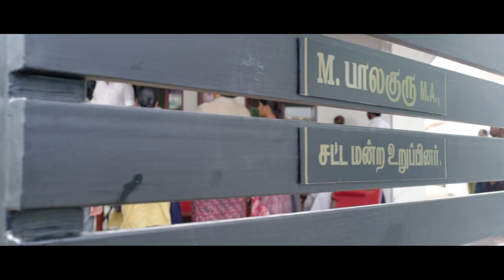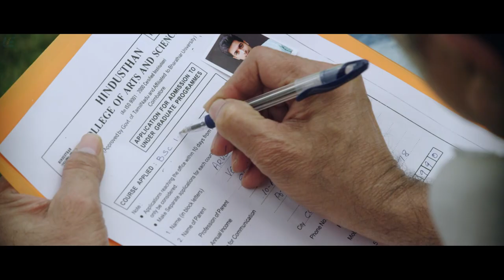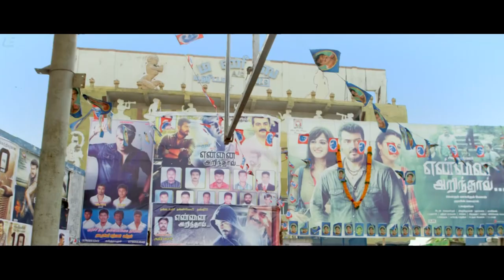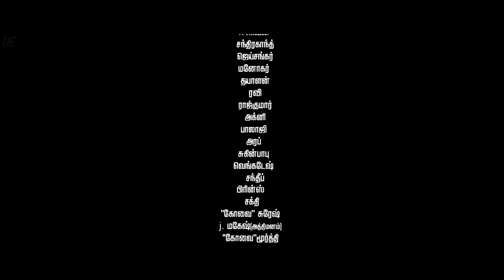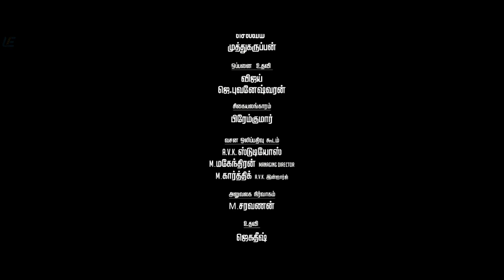Vil Ambu Tamil Full Movie | Sri | Harish | Srushti Dange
Karthik, a petty thief, and Arul, a middle class boy, find themselves in trouble whenever their paths cross. However, one incident endangers both their lives and they must find a way out.

Directed by Ramesh Subramaniam

Produced by
Suseenthiran(Presenter)
N. Thai Saravanan
A. Nandha Kumar

Written by Ramesh Subramaniam

Starring
Sri
Harish
Srushti Dange
Samskruthy Shenoy
Chandini Tamilarasan

Cinematography E. Martin Joe

Production company : Star Film Land